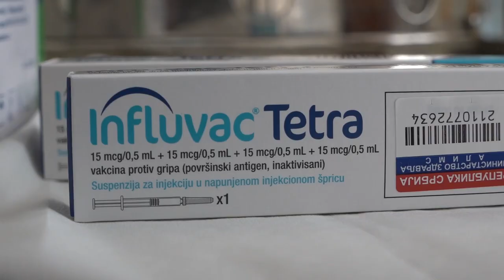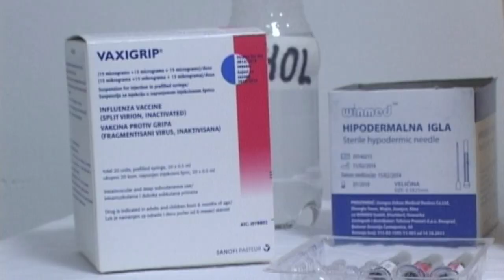PRIPREME ZA VAKCINACIJU PROTIV SEZONSKOG GRIPA